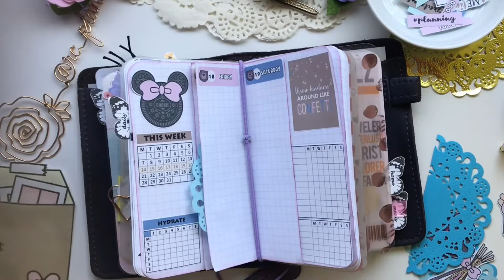Plan With Me l Foxy Fix Pocket l Dutch Door Weekly Spread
I am using craftieliciousloves’ snack digital kit which i received initially as one of their newest digital creative team! You may also follow them at instagram @craftieliciousloves

Xoxo,
RC